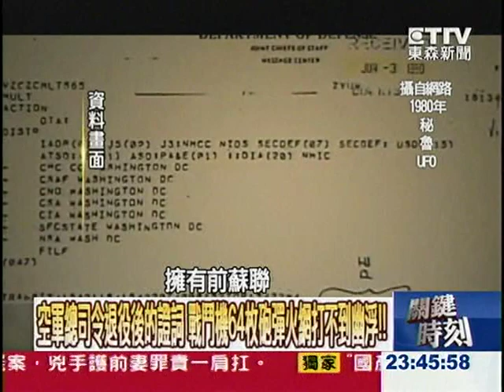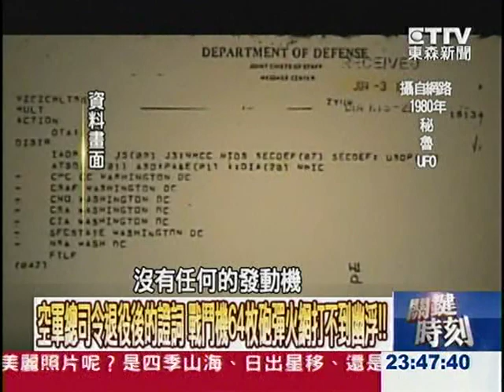空軍總司令退役後的證詞！戰鬥機64枚砲彈網打不到幽浮！！1021017-6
空軍總司令退役後的證詞！戰鬥機64枚砲彈網打不到幽浮！！